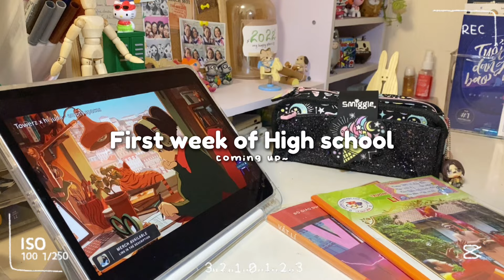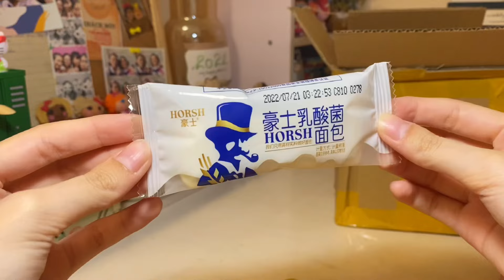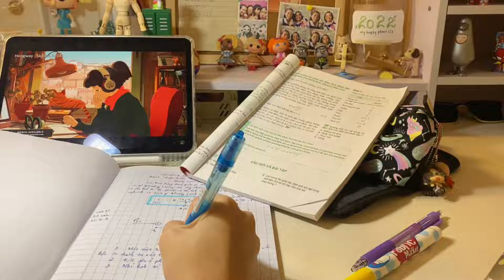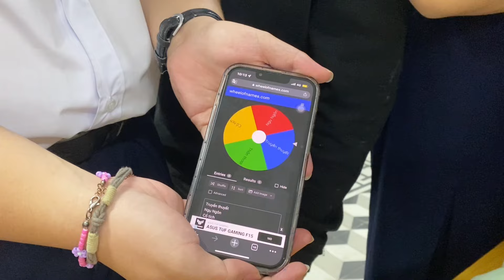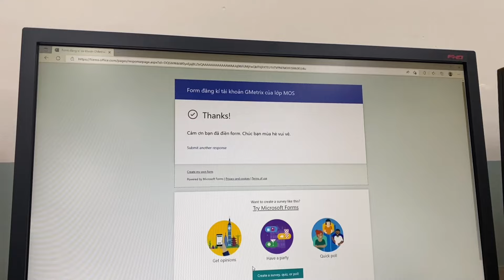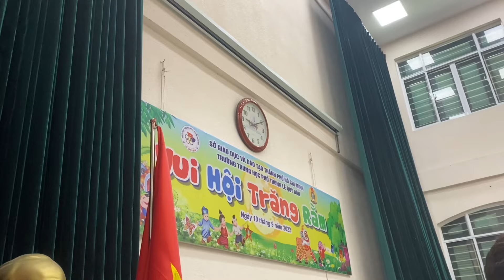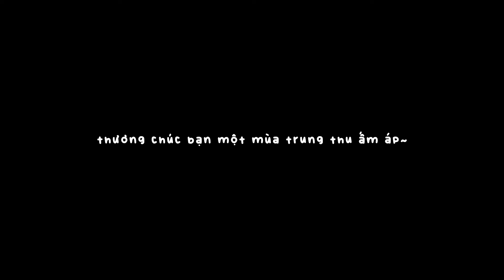(vlog) First week of high school 📔 Tuần đầu đến trường của học sinh cấp 3 Việt Nam 🇻🇳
00:00 intro
00:17 ngày khai giảng
01:15 seft study + unboxing haul
02:11 a normal day at school
04:33 vừa học vừa ănn
05:36 tổ chức trung thu tại lớp
07:21 diễn văn nghệ trung thu